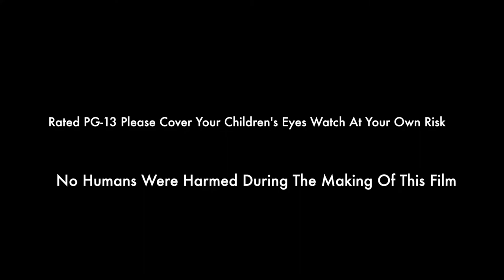3, 2, 1, Death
Montessori School of Northampton Video Camp 2022

Creators: Adam, Ash, Azarya, Eleanor, Emrys, Georgia, Jack, James, Kirmit, Micayla

Teachers: Tom Knight and Sarah Bluestein